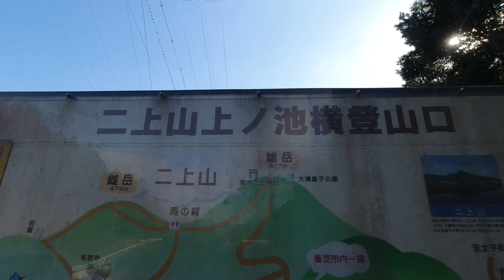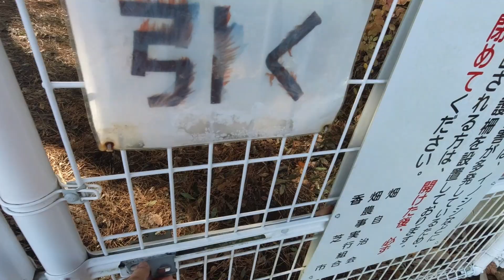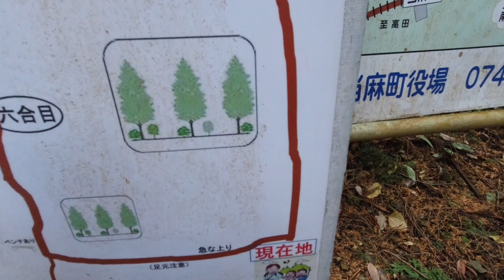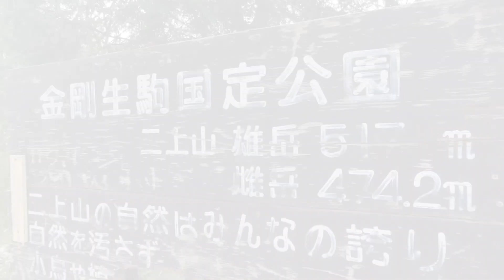【二上山】上ノ池横登山口より雄岳へ登りました！(2022年12月)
二上山雌岳へ、奈良県側の上ノ池横登山口より登りました。途中には、香芝市一望ポイントもありました！